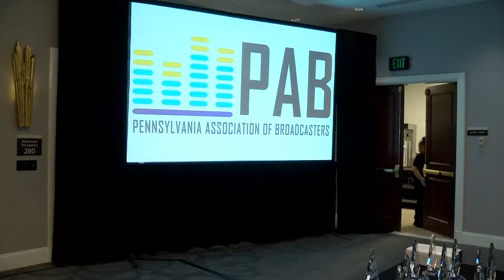RAW PAB Awards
pab 2022